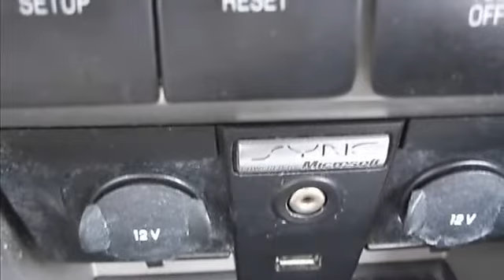2008 Ford Focus - Matthews Ford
Matthews Ford
100 w. Lancaster Avenue

For Sale: 2008 Ford Focus
VIN: 1FAHP35N88W147203
Engine: 4 Cyl.
Drivetrain:
Transmission: Not Specified
Mileage: 30,328
Color: Silver (exterior) Dark Charcoal (interior)

Features:
CLEAN ONE OWNER CAR AND LOCAL!!!EQUIPPED WITH FORD SYNC SYSTEM,DRIVER Package WITH SPEED CONTROL AND LEATHER WRAP STEERING WHEEL,Anti-lock Brake System,6 DISC CD PLAYER,AND MORE!!!COMES WITH THE LATEST INSPECTION AND A CERTIFIED WARRANTY!!!